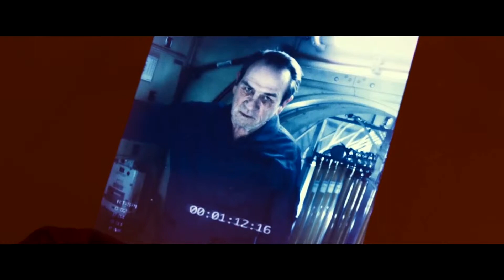АD ASTRA - Brad Pitt, Tommy Lee Jones, Official Trailer HD 2019 Adventure Movie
A man journeys across a lawless solar system to find his missing father - a renegade scientist who poses a threat to humanity.

► Gaming Portal